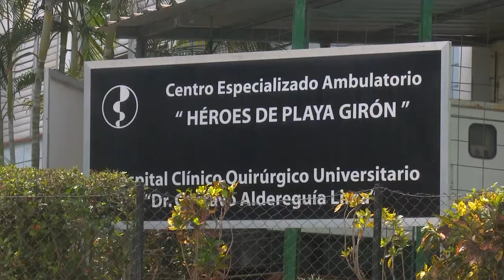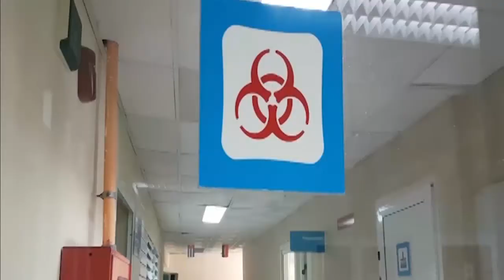Celebra 13 años de creado Centro Especializado Ambulatorio de Cienfuegos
El Centro Especializado Ambulatorio Héroes de Playa Girón arriba este 5 de septiembre a su décimotercer aniversario de creado. La institución anexa al Hospital Provincial de Cienfuegos distingue por la calidad de los servicios, así como por las mejoras continuas que han ejecutado en todas las áreas.